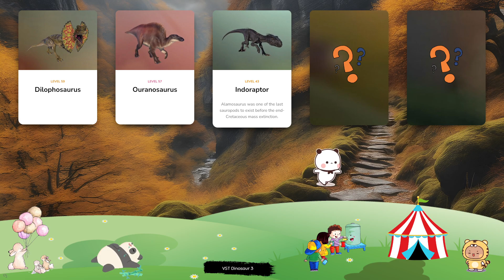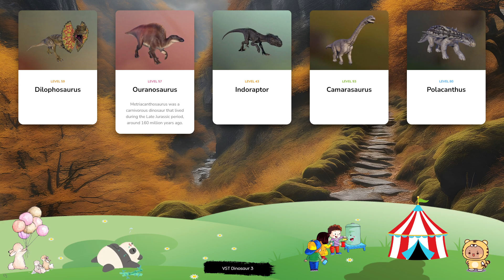Dinosaur & Card - Let's Play With Dinosaur! Dilophosaurus, Ouranosaurus, Indoraptor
Archaeornithomimus is a genus of bird-like theropod, with a sharp beak and long hind legs. Its size – this dinosaur weighs between 100 and 200lbs and reaches around 3.3m in length – and physical features led to its name, which translates to ‘ancient bird mimic’. Archaeornithomimus had an omnivorous diet consisting of everything from plants to eggs and even other juvenile dinosaurs. At around 14 tonnes in weight and 15m in length, Giganotosaurus is one of the largest theropods ever to have lived – its name translates to ‘giant southern lizard’, in reference to its large frame and its South American habitat. It has a similar appearance to the infamous Tyrannosaurus rex, with rows of long, serrated teeth and a powerful jaw for tearing into its prey. Therizinosaurus is a genus of herbivorous dinosaur from the therizinosaurid family that lived in Asia during the late Cretaceous period and can grow to a weight of more than 4,000kg. This genus' name translates to 'Scythe lizard', in reference to its large claws at over 50cm, Therizinosaurus is believed to have had the longest claws of any animal in existence. The pterosaur Dimorphodon is notable for the size of its head, which is much bigger than found in similar pterosaurs such as Pterodactylus. Its name translates to ‘two-form tooth’, in reference to the two sets of teeth it has, while Dimorphodon is one of the smaller species of pterosaur, weighing just a few kilograms and with a wingspan of around 1.5m. Wuerhosaurus is a large plant-eating dinosaur from the stegosaurid family, and first existed during the Early Cretaceous period in Asia. Wuerhosaurus can grow to more than 8m in length and weighs in excess of four tonnes, partly due to the thick, bony plates that protect its body from predators – and it also has a spiked tail that help it to defend itself when under attack.